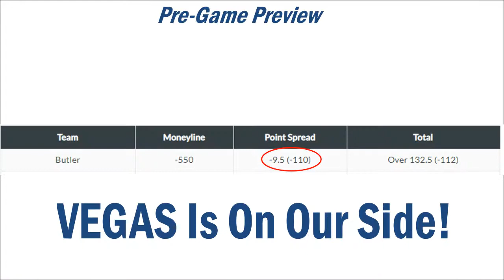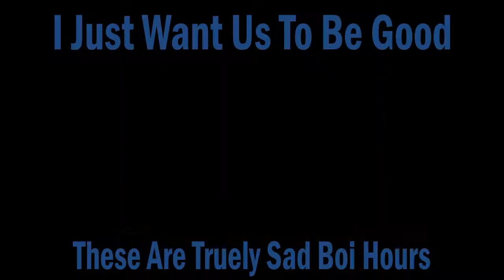Butler Basketball Recap: Game 4-Southern Illinois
I cannot express the pain I feel. We are truly last in the division.

Guts Theme-Berserk